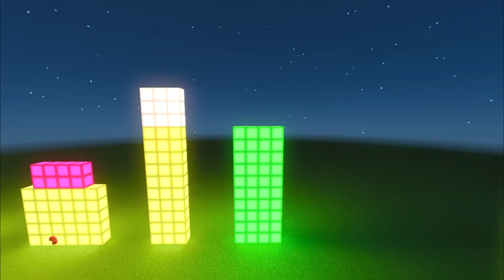Numberblocks Learn to Count Math Song For Kids 1 to 50 Minecraft Glowing NUMBERBLOCKS